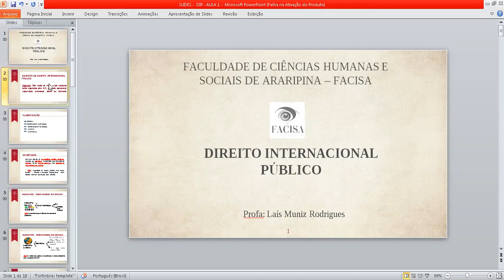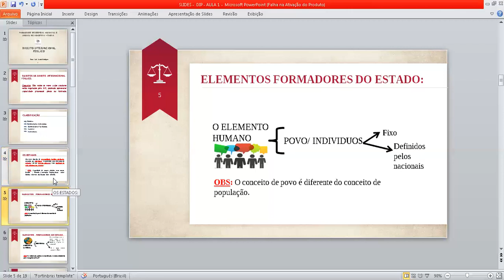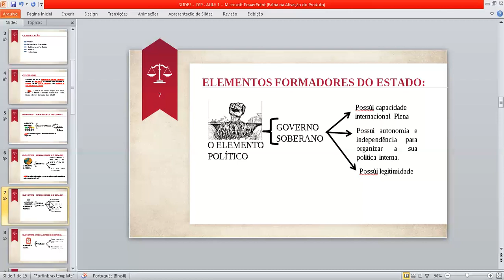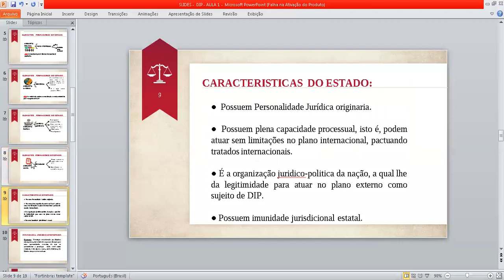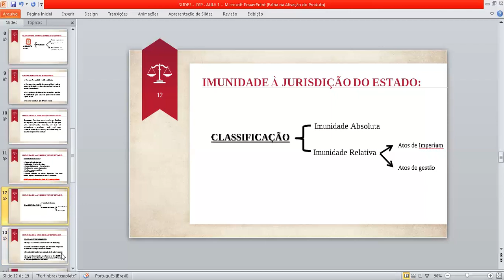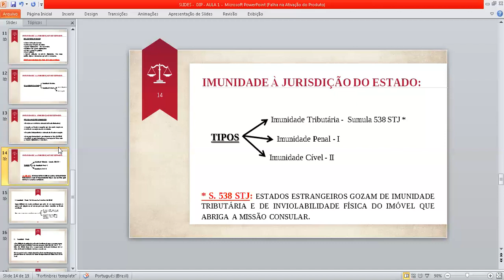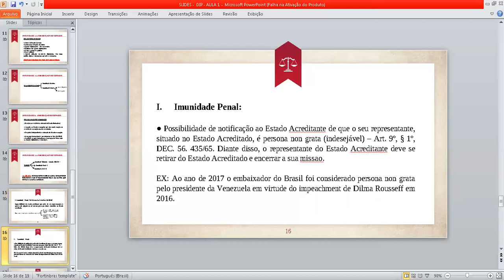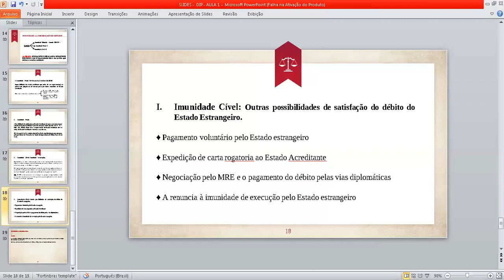Direito Internacional Público - Aula 1 - Profa Lais Muniz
Aulas de Direito Internacional Público